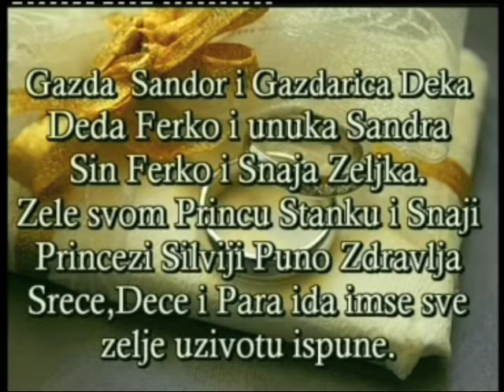VERICA -DANSKA STUDIO LAW HAMBURG